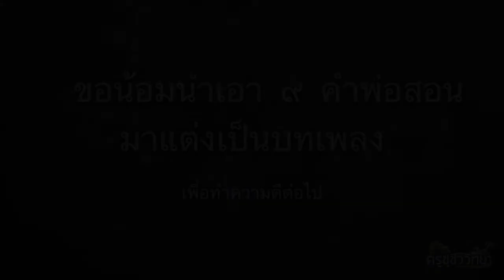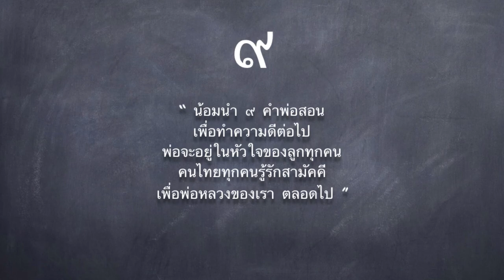เพลง ๙ คำพ่อสอน - ครูชุชีววิทยา [KRUCHU BIOLOGY MUSIC]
เพลง ๙ คำพ่อสอน
คำร้อง/ทำนอง/ขับร้อง : ครูชุฒิกร  คุ้มหมู่
แต่งเมื่อ ๒๖ ตุลาคม ๒๕๕๙